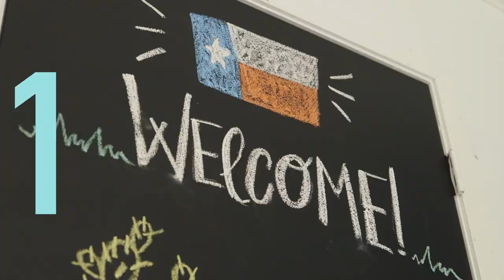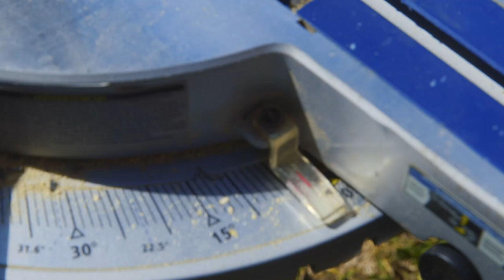The Weekender: "Patio-topia" (Season 2, Episode 14)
This screened patio has good bones but not much else. Monica adds pizzazz to everything from the windows to the floor with 5 great DIY projects. Cue "ooh's" and "ahh's."